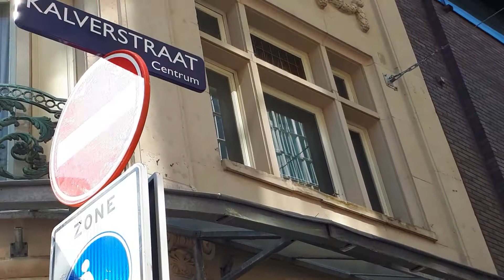Op een woensdagmiddag van de Bloemenmarkt (van wat er nog over is) naar uitgestorven Kalverstraat.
Fietsend in Amsterdam 15 april 2020. Bijna iedereen is inderdaad thuis.